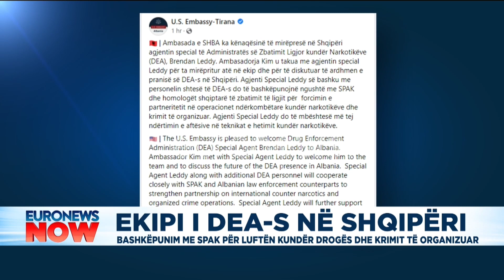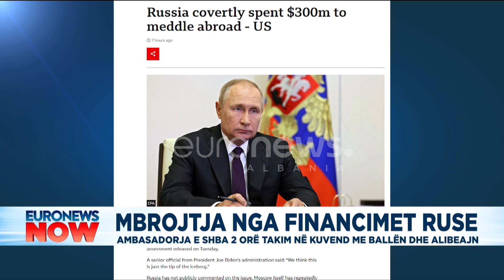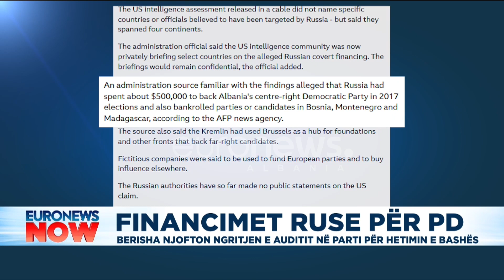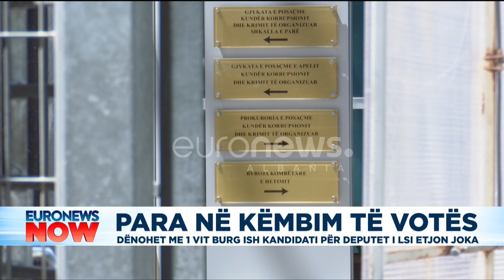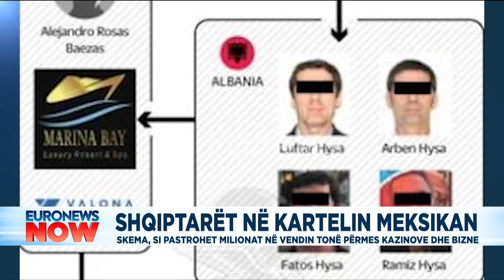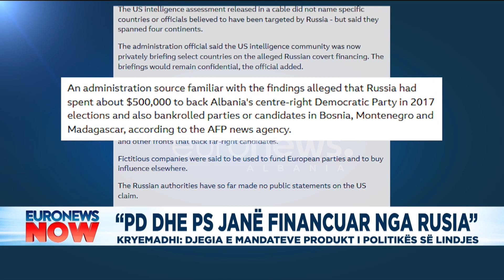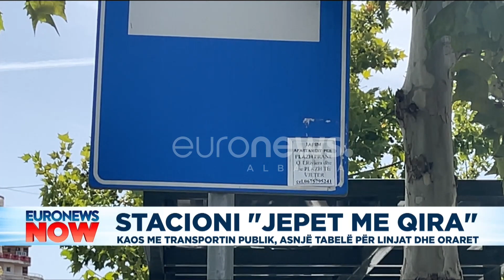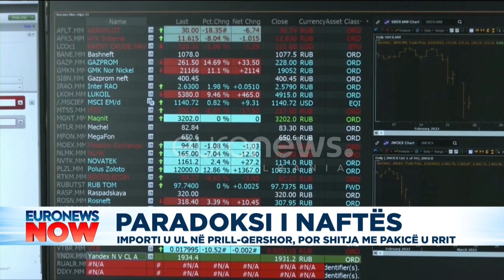Edicioni Informativ Euronews Albania - 16 Shtator, ora 15:00